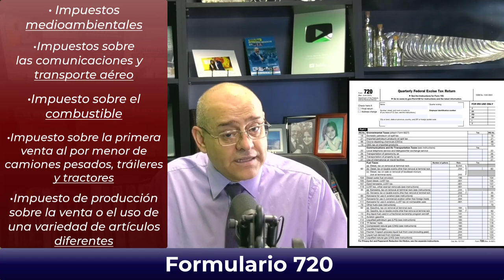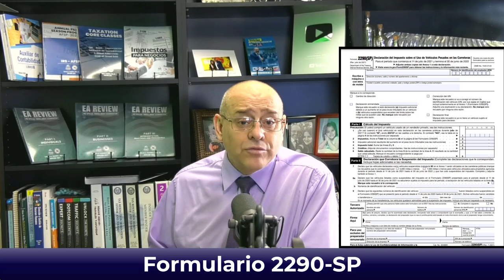¿QUÉ IMPUESTOS DEBO PAGAR? | Soy dueño de negocio Impuestos en Estados Unidos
Formar un negocio requiere de varios aspectos, uno de ellos es determinar la clase de negocio que formará, para así poder establecer el formulario de declaración de impuestos sobre los ingresos que debe presentar. En este video le contaremos las clases de impuestos sobre un negocio.

MI PÁGINA OFICIAL - CARLOS RAMIREZ EN FACEBOOK